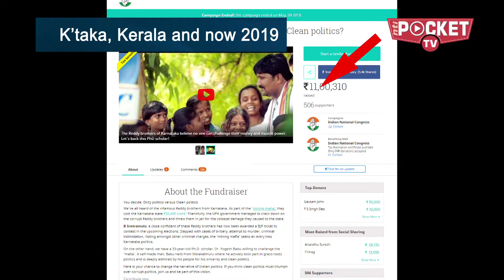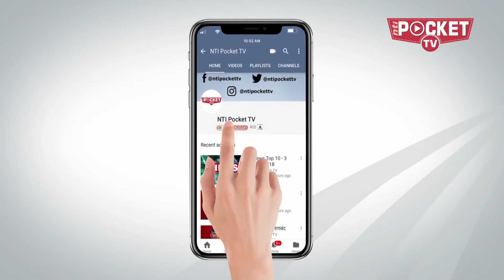The reason behind cash-starved Congress’ crowdfunding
The grand Old Party has turned to the public for its money-bank. The dry spell of cash has got the party look to crowdfunding attempts. But are the cash crunch tears of the Congress real or there is a hidden agenda behind the approach?
Political funding in India has long lacked transparency and undocumented cash -- known as black money -- is regularly used to fund campaigns. The cash crunch of the Congress might emerge it in the eyes of voters as an anti-corrupt party. So could this be a mere tactic that Congress is trying to float from the back of all cash crunch disclosure?
This could also possibly a sympathy-strategy amongst the general public. In Karnataka, while most Congress candidates financed their own campaign, in one case they also did crowdfunding effort which turned out fruitful. In Kerala too Congress did yatras and was able to raise funds locally. And now, similarly, the party is looking forward to apply the same for general elections 2019.
Meanwhile, the BJP is flush with cash as big businesses have steadily migrated away from the Congress. According to a report, BJP received Rs 705.81 crore from 2987 corporate donors, in contrast to National Congress which could only manage a contribution of Rs 198.16 crore from 167 corporate donors. The BJP’s expenditures too were more than double that of Congress in the financial year 2016-17.